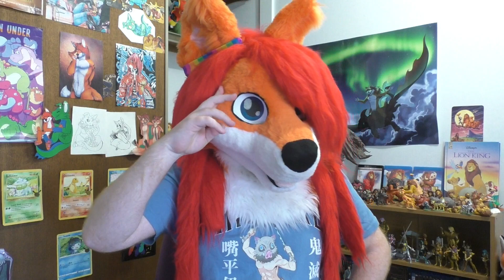Avatar 2: Lazy Blazie Review,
Its finally here, is it worth the wait? Well you will be crying about whales, thats for sure.